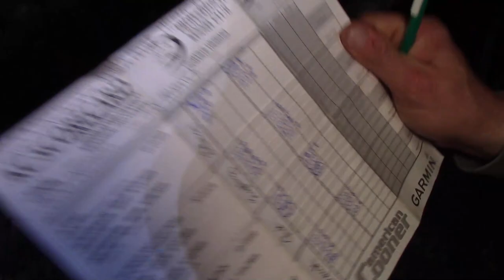Final Four PKC Jarvis Umphers Memorial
The final four of the second annual PKC Jarvis Umphers Memorial $100,000 Coon hunt.  Action pack hunt. Hope you enjoy it as much as I did.

Thanks to everyone that made this hunt possible and thanks for letting me be a part of it. Congratulations to the whole cast.